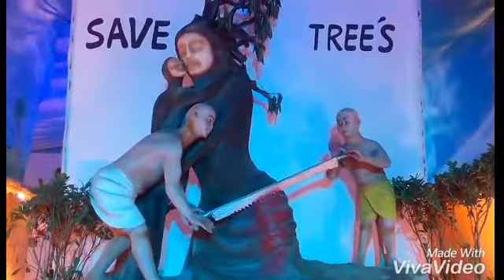BALA GANESH.! Friends Association 2k16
Warasiguda, sec - bad.